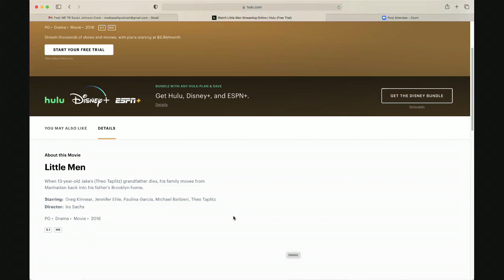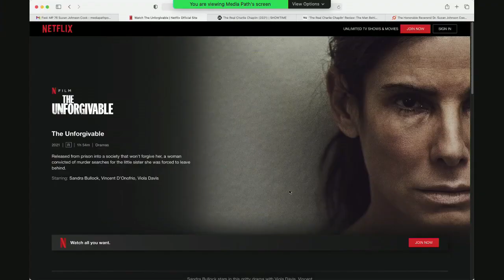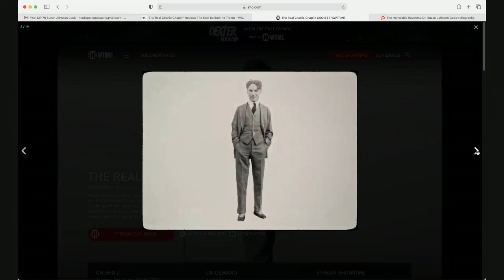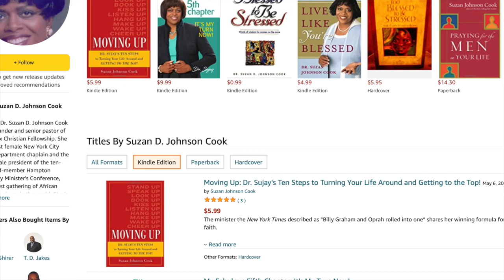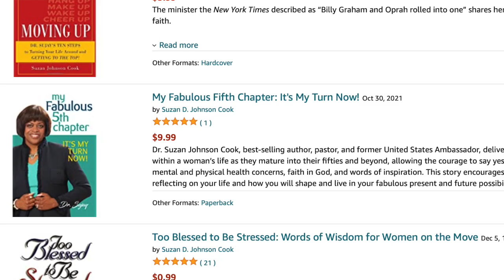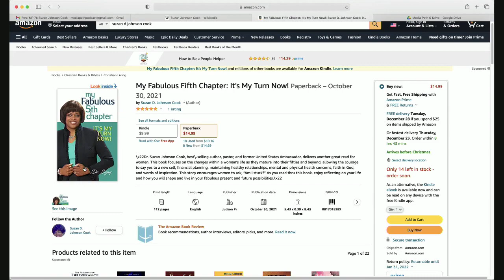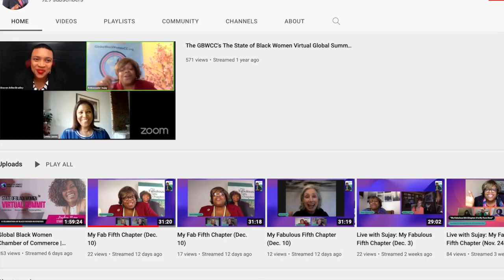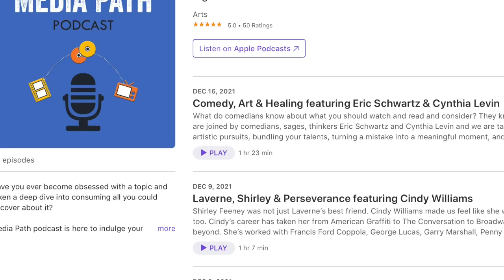Practicing Diplomacy & Daring To Lead featuring Suzan Johnson Cook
Suzan Johnson Cook is an inspired blend. I paella, if you will of Reverend, Doctor, Diplomat, Author, Academic, Theologian, Activist, Show Host and presidential advisor, who served as a policy advisor to President Clinton and in the Obama Administration as Ambassador-at-Large for International Religious Freedom. “Ambassador SuJay” has written 17 books, including My Fabulous Fifth Chapter for women over 50 who are ready to reach out for their personal goals and dreams. She joins us for a deep and meaningful conversation. Plus, Fritz and Weezy are recommending Attica and The Real Charlie Chaplin on Showtime, Little Men on Hulu and The Unforgivable on Netflix.

My Fabulous Fifth Chapter by Suzan Johnson Cook